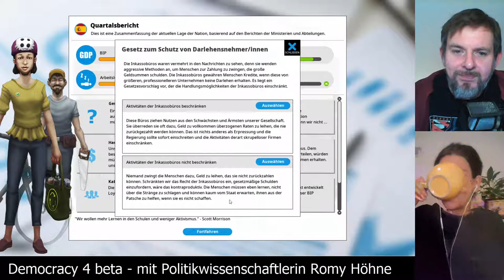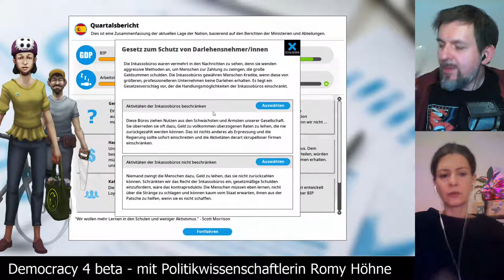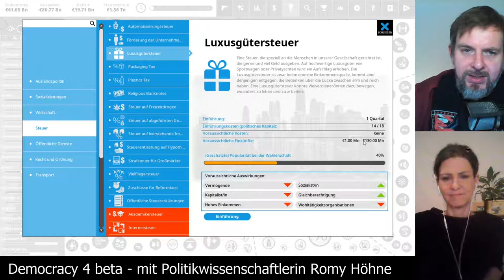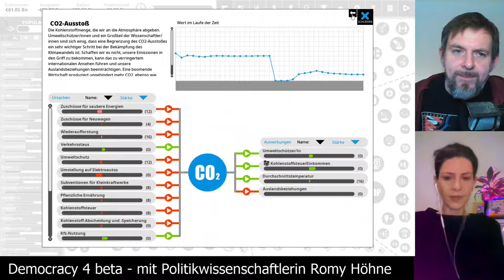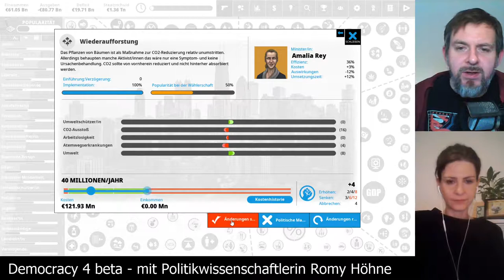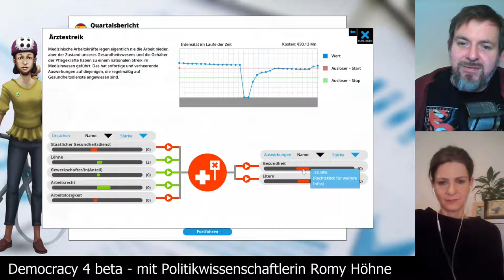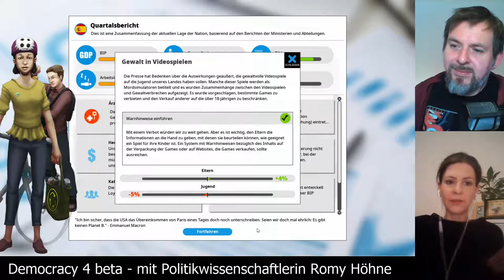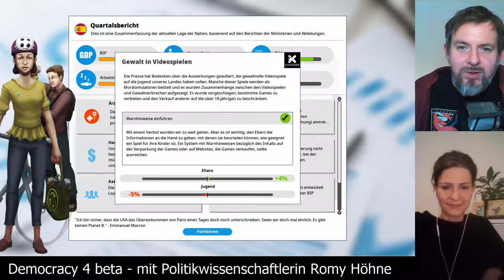Let's Play Democracy4: Spanien auf schwer [02] - Dienstagspolitik mit Romy Höhne